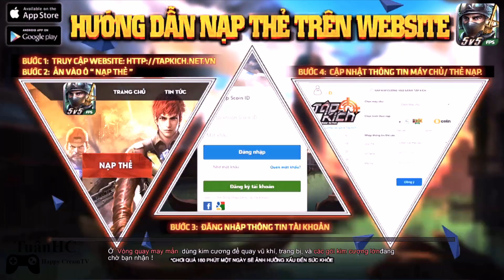[Tập Kích] Team Demon AK47 Càn Quét Rank - Bình Luận Tập Kích